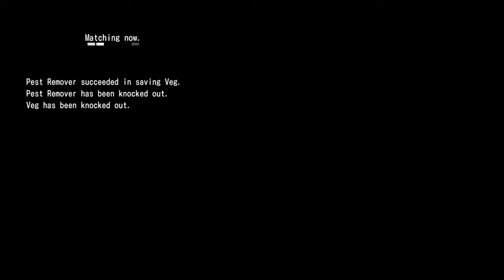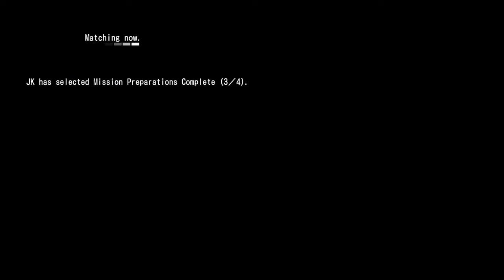Earth Defense Force 4.1 PC *Mission 56. Ravages of War* Hardest Difficulty 4 Player CO OP HD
Using the Ranger with the AF20 LV 46 and the Stampede M2 everything shown on screen.